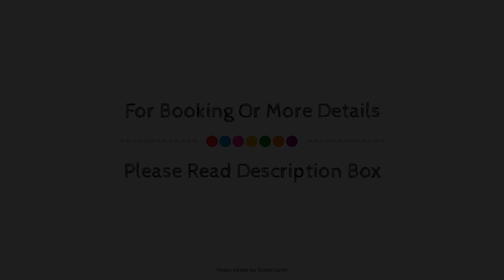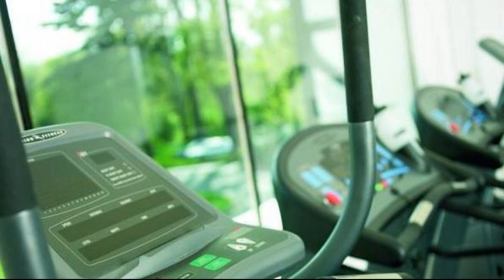Woodland Grange, Warwick, United Kingdom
About Property:
Woodland Grange is conveniently located in the popular Leamington Spa Suburbs area. Featuring a complete list of amenities, guests will find their stay at the property a comfortable one. Service-minded staff will welcome and guide you at the Woodland Grange. Heating, wake-up service, desk, telephone, fan can be found in selected guestrooms. The hotel's peaceful atmosphere extends to its recreational facilities which include hot tub, fitness center, sauna, garden, games room. No matter what your reasons are for visiting Leamington Spa, Woodland Grange will make you feel instantly at home.
Searching For
1. Woodland Grange - Warwick
2. Woodland Grange - Warwick Virtual Tour
3. Woodland Grange - Warwick Rooms
4. Woodland Grange - Warwick Amenities
5. Woodland Grange - Warwick Videos
6. Woodland Grange - Warwick Offers
7. Woodland Grange - Warwick Deals
Audio Credit:
Track Title: Blank Slate
Artist: VYEN